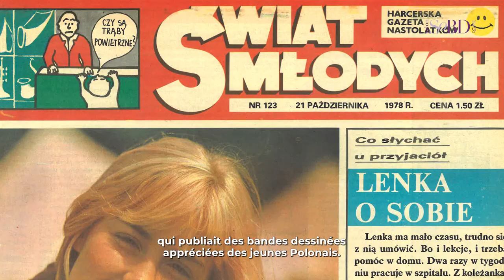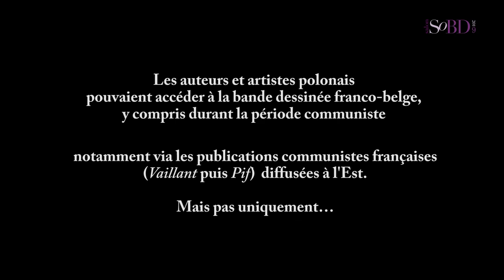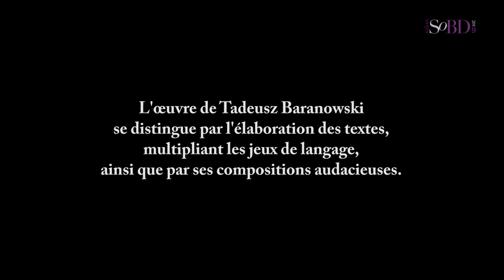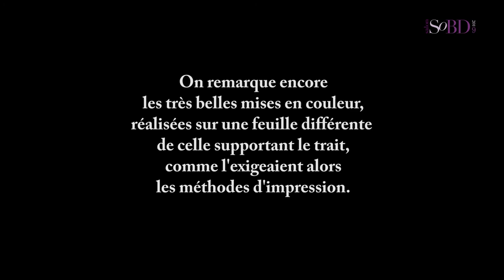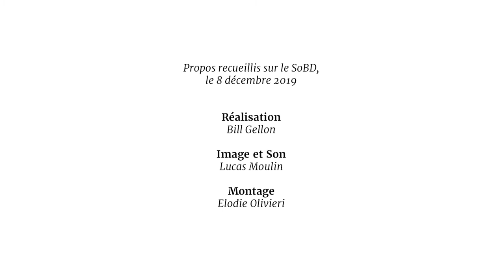Tadeusz Baranowski - Paroles d'artistes de bande dessinée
Tadeusz Baranowski est un artiste polonais de bande dessinée produisant depuis plus de 40 ans. C'est dans son pays natal qu'il a fait l'essentiel de sa carrière, mis à part un bref passage en Belgique dans les années quatre-vingt, à l'occasion duquel il a collaboré avec le journal Tintin. Œuvrant dans le registre humoristique, connu pour ses compositions chatoyantes et audacieuses, ainsi que pour ses jeux de mots, Tadeusz Baranowski était l'un des artistes polonais invités sur le SoBD en décembre 2019. Il revient ici sur sa carrière.